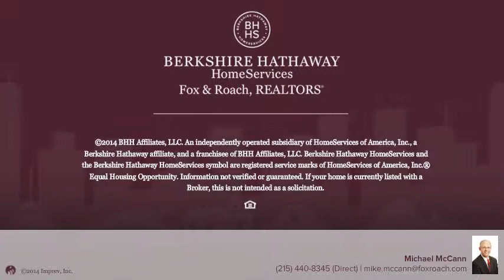1927 S 12TH ST PHILADELPHIA, PA 19148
Michael McCann Berkshire Hathway HomeServices, Fox & Roach - Center City-Society Hill
3 beds 1.0 baths